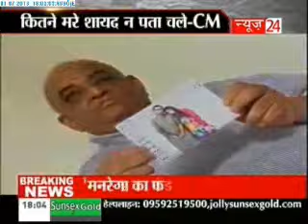SABSE BADA SAWAL -News24 Special Programme on Uttarakhand flood victims kin (1 july 2013)